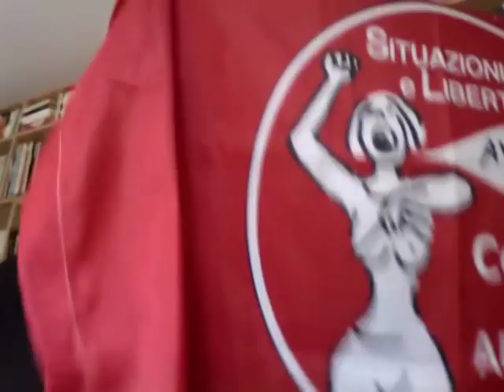Teledurruti - Con Wolinski, e "Charlie Hebdo", ora e sempre.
Fulvio Abbate, a nome di Situazionismo e Libertà, piange la morte di Georges Wolinski nel vile eccidio di "Charlie Hebdo", gigante della narrativa a fumetti del nostro tempo, Premio Durruti 2013, cui deve l'immagine del suo movimento. Ora e sempre Georges. Grazie di tutto.